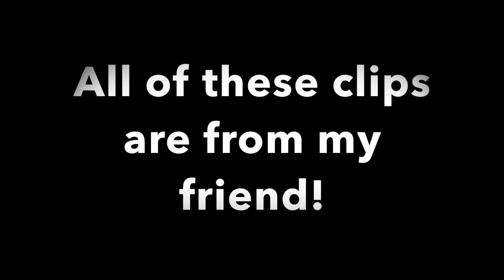[OLD VIDEO] | 200+ Sub Special (Fortnite Montage)